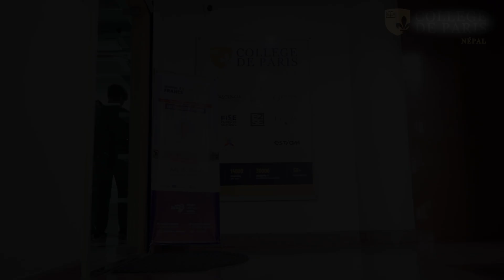𝐓𝐨𝐩 𝟓 𝐯𝐢𝐝𝐞𝐨 𝐩𝐫𝐨𝐝𝐮𝐜𝐭𝐢𝐨𝐧 𝐜𝐨𝐦𝐩𝐚𝐧𝐲 𝐢𝐧 𝐍𝐞𝐩𝐚𝐥 - 𝐒𝐡𝐚𝐫𝐝𝐚 𝐏𝐫𝐨𝐝𝐮𝐜𝐭𝐢𝐨𝐧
𝐂𝐚𝐩𝐭𝐮𝐫𝐢𝐧𝐠 𝐞𝐯𝐞𝐧𝐭 𝐡𝐢𝐠𝐡𝐥𝐢𝐠𝐡𝐭𝐬 𝐭𝐡𝐫𝐨𝐮𝐠𝐡 𝐯𝐢𝐝𝐞𝐨 is essential in today’s world. We recently covered the 𝐒𝐭𝐮𝐝𝐲 𝐂𝐨𝐧𝐧𝐞𝐜𝐭 𝐭𝐨 𝐒𝐭𝐮𝐝𝐲 𝐞𝐯𝐞𝐧𝐭 𝐟𝐨𝐫 𝐂𝐨𝐥𝐥𝐞𝐠𝐞 𝐝𝐞 𝐏𝐚𝐫𝐢𝐬 𝐍𝐞𝐩𝐚𝐥. If you're looking for𝐭𝐨𝐩-𝐧𝐨𝐭𝐜𝐡 𝐞𝐯𝐞𝐧𝐭 𝐯𝐢𝐝𝐞𝐨 𝐜𝐨𝐯𝐞𝐫𝐚𝐠𝐞, look no further than 𝐒𝐡𝐚𝐫𝐝𝐚 𝐏𝐫𝐨𝐝𝐮𝐜𝐭𝐢𝐨𝐧, 𝐭𝐡𝐞 𝐥𝐞𝐚𝐝𝐢𝐧𝐠 𝐯𝐢𝐝𝐞𝐨 𝐩𝐫𝐨𝐝𝐮𝐜𝐭𝐢𝐨𝐧 𝐜𝐨𝐦𝐩𝐚𝐧𝐲 𝐢𝐧 𝐍𝐞𝐩𝐚𝐥.

𝐒𝐡𝐚𝐫𝐝𝐚 𝐏𝐫𝐨𝐝𝐮𝐜𝐭𝐢𝐨𝐧 provides a comprehensive range of services, including:

1. Social Media Management
2. Search Engine Marketing
3. Digital Promotion and Management
4. Photography and Videography Services
5. Motion Graphics Video Production
6. Blogging, Copywriting, and Content Writing

𝐁𝐞𝐬𝐭 𝐢𝐧 𝐭𝐡𝐞 𝐛𝐮𝐬𝐢𝐧𝐞𝐬𝐬 𝐨𝐟 𝐯𝐢𝐝𝐞𝐨 𝐦𝐚𝐫𝐤𝐞𝐭𝐢𝐧𝐠 𝐬𝐢𝐧𝐜𝐞 𝟐𝟎𝟏𝟑